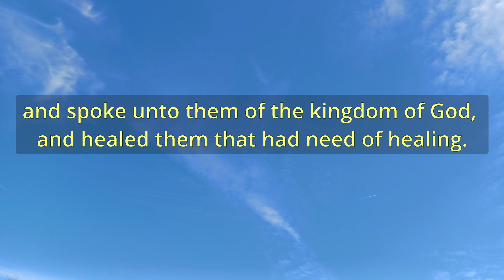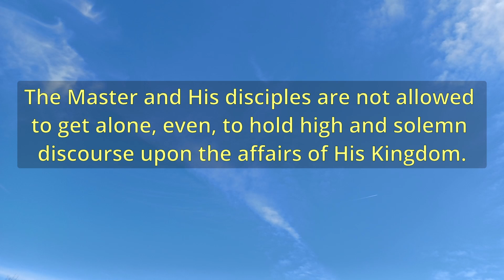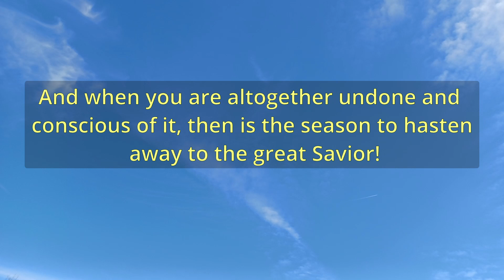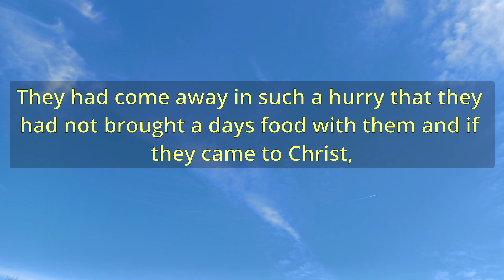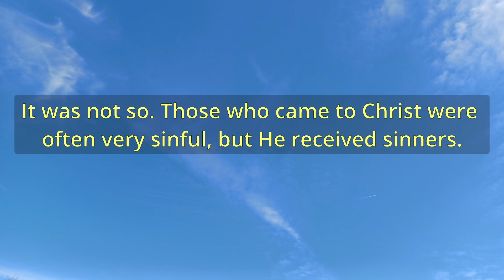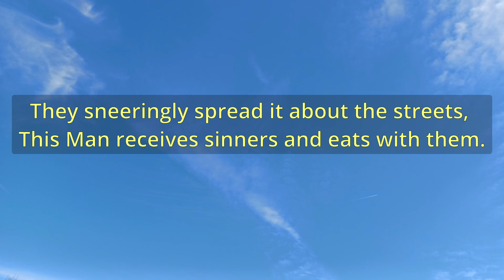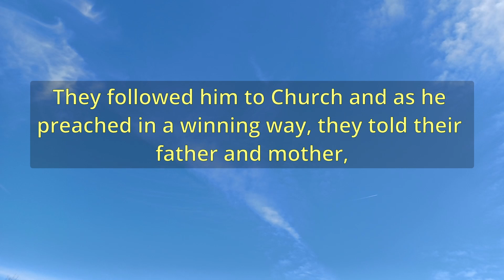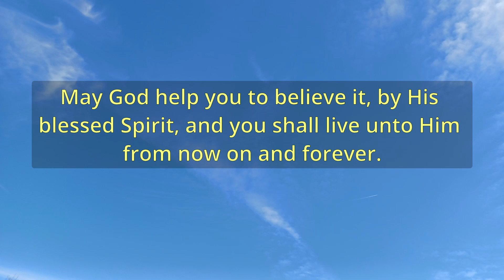"Welcome! Welcome!" (A11624) - Charles Spurgeon Sermons